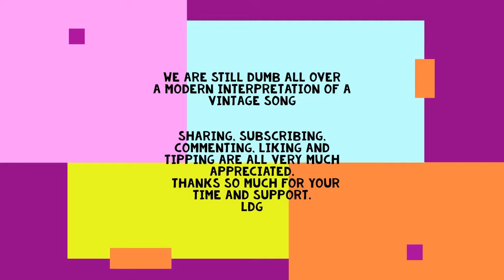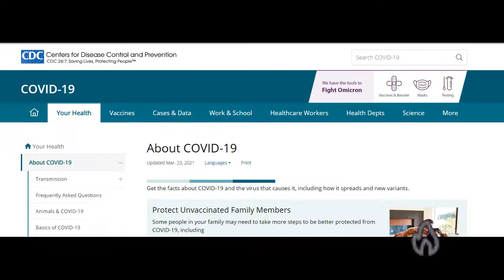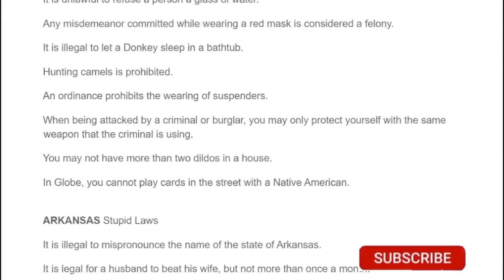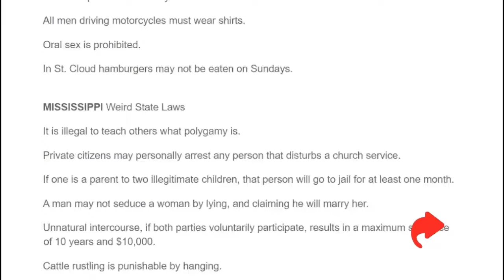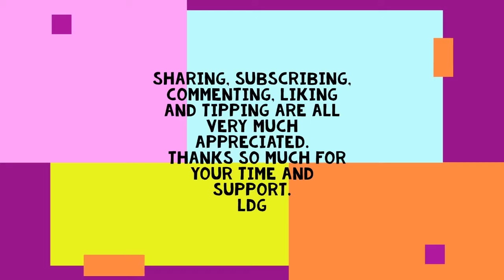We are Still Dumb All Over A new interpretation of an old song by Frank Zappa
Talk to me America Thursdays at  7 pm Central  where you too can spread your word to the universe!  Come and join me and my band of famous nobodies. call on in  and celebrate the freedom of speech.

They say the classics never die.  I think that is the case in the case of this old classic by Frank Zappa.  He was truly a visionary, and a lot of his songs are even more relevant today than when he wrote those songs.
From 1981 I give you my current interpretation of Dumb All Over, by Frank Zappa.